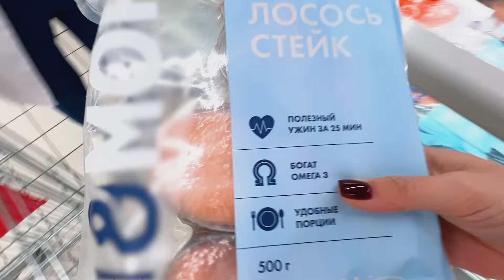Проблемы с ПАМЯТЬЮ. ТЕМЫ НЕДЕЛИ | Доктор 24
30% молодых страдают проблемами с памятью. Почему проблемы с памятью молодеют?

Какие болезни заставляют всё постоянно забывать? Какие повседневные дела ухудшают нашу память? Как на неё влияет недостаток движения? Какие продукты нужно исключить из своего рациона, чтобы сохранить память надолго? Какие привычки помогут улучшить память? Правда ли, что резерв памяти можно увеличить? Как тренировать свою память? Какие продукты употреблять, чтобы всё помнить и ничего не забывать?

ЭКСПЕРТЫ: ОЛЬГА НАРОДОВСКАЯ – врач-терапевт, кардиолог, диетолог
АЛЕКСЕЙ ТЕР-ИСРАЕЛЯН – главный врач ГБУЗ «ПКБ №13 ДЗМ», доктор медицинских наук, профессор, заведующий кафедрой психиатрии и медицинской психологии МИ РУДН
МАРИНА МАКИША – врач-диетолог, нутрициолог